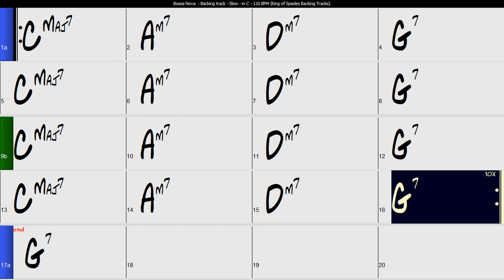Bossanova - Backing Track Slow in C | 110 BPM with chord changes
Bossanova backingtrack slow in C key at 110 BPM with Chord changes

Piste d'accompagnement bossanova lente en Do à 110 BPM avec changements d'accord

Jeter une œil é la chaîne car les vidéos sont disponibles avec une vitesse et tonalité différente. Veuillez mettre un commentaire ci-dessous si vous êtes intéressé par d'autres tonalités, de vitesses ou suite d'accords.